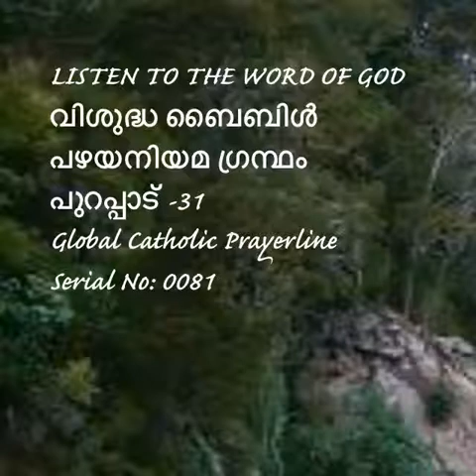Exodus 31-പുറപ്പാട്- 31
Exodus -31
പുറപ്പാട്- 31